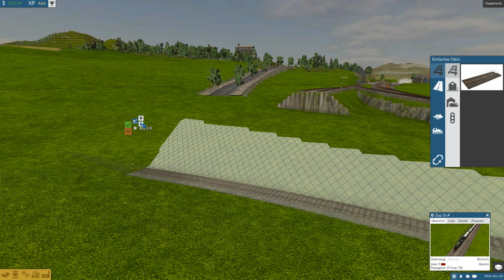Schnellzug || Train Fever S1E10 Wirtschafts Simulator [1080p]